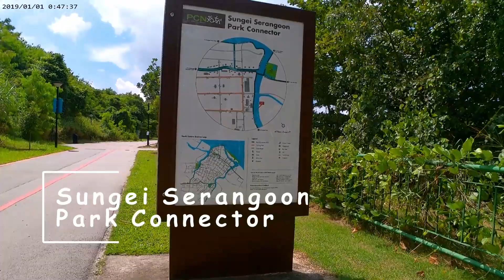Sungei Serangoon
Cycling to the North East of Singapore is pleasurable. The park connector along Sungei Serangoon is idyllic. Along the way, I met a local resident swimming in the river. The connector starts at the junction of Tampines Road and Defu Ave 1 and ends at Punggol Settlement.